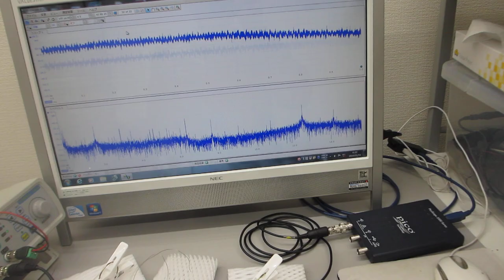超音波プローブで叩いて超音波のダイナミックな非線形現象を利用する実験